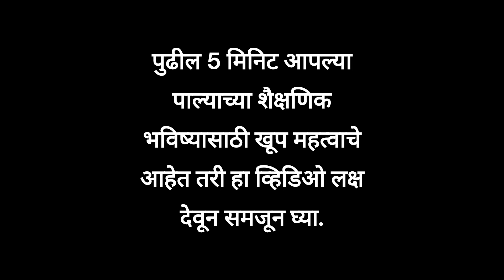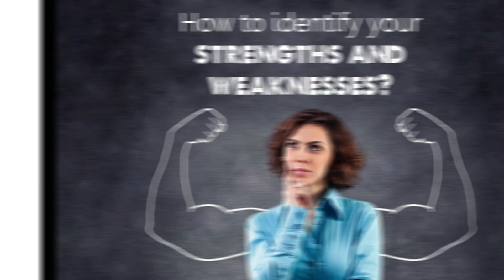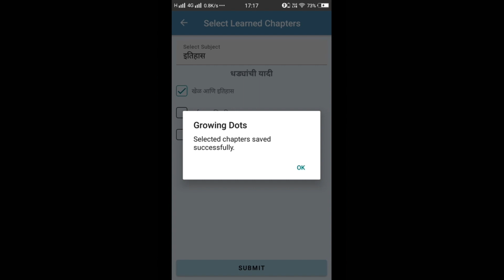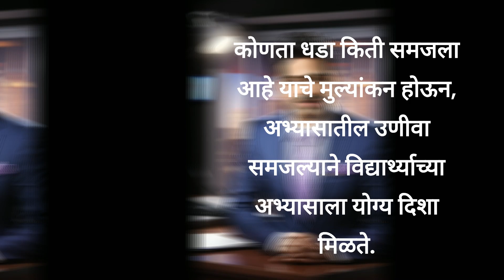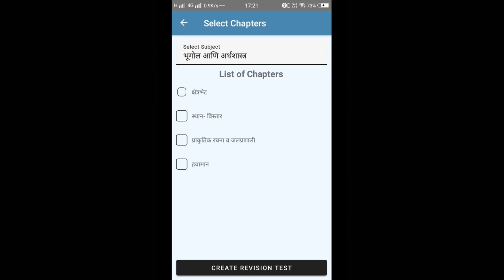Growing Dots - परख